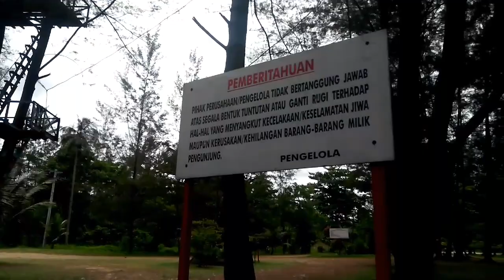jalan jalan dikota Balikpapan,banyak pohon pinus Dan pemandagan keren baget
Pantai lamaru terletak dikawasan manggar lamaru Balikpapan Timur,Kota Balikpapan,sepanjng perjlann masuk kebibir pantai dipenuhi dengan hutan almi hutan pinus
Ticket masuk:20.000/orang
Ticket masuk Mobil:20.000
Ticket masuk sepeda motor:15.000 tempat ni recommended bnget buwat kalian kunjgin ketika berkunjug keklimantan Balikpapan,
tempat wisata keren di Indonesia
tempat favorit di Balikpapan